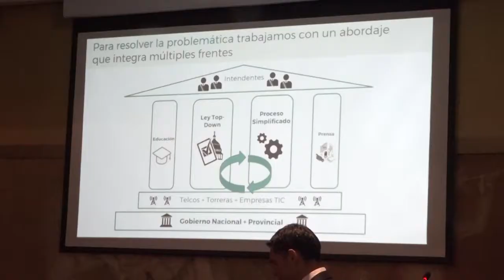TODOS MÁS CONECTADOS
Se desarrolló en Mendoza, el 1° Workshop de despliegue de redes de internet para mejorar la conectividad sobre todo, en las áreas rurales de la provincia. Del evento, participaron empresas prestadoras, municipios y autoridades.